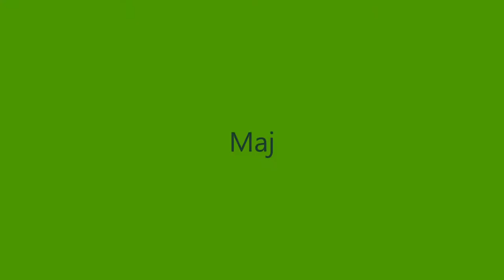2021 års autografer: Andra kvartalet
Under de senaste tre månaderna har jag fått autografer från följande kändisar.